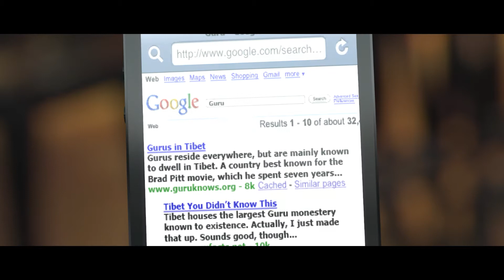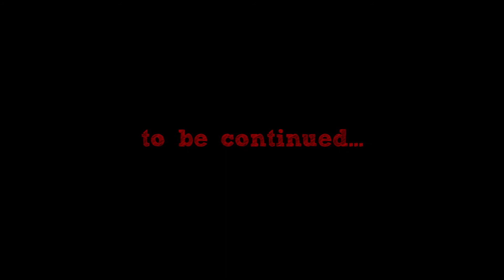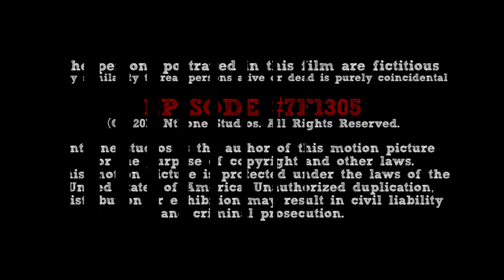Nick gets Sick - Episode Five: Empty Inside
Nick feels depressed after a string of bad dates. His buddy Justin suggests he gets back out in the world. Nick takes the advice literally, and goes on a quest to find the meaning of life.